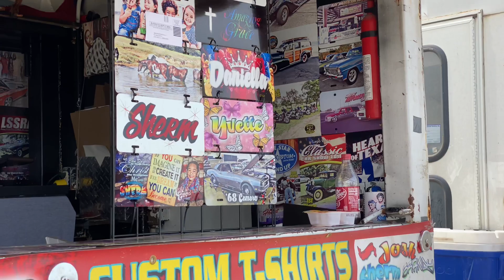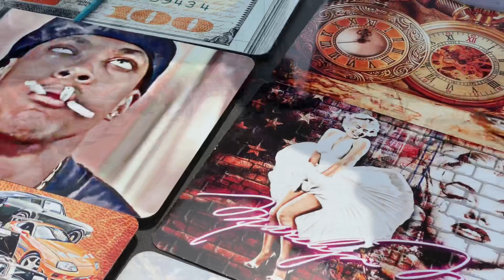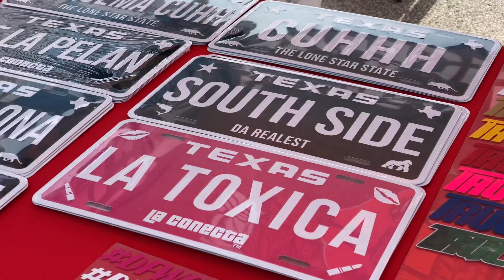Texas Truck Show -Classic/Modern/Lowrider Trucks at Texas Street Trucks Show Off Series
Classic Trucks - Modern Trucks at Texas Street Trucks Show Off Series